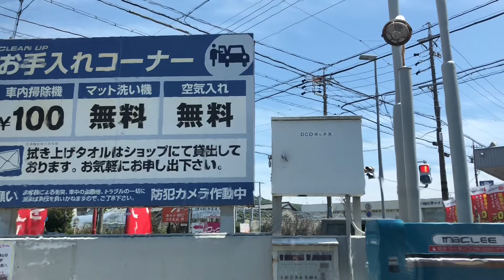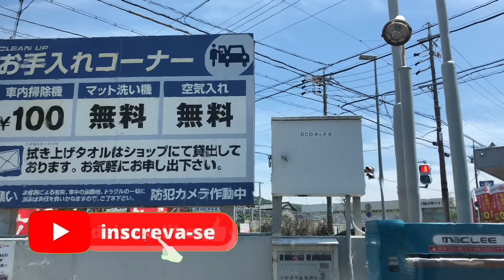Onde lavo o meu carro em Toyohashi Japão!@jimmyandaline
Neste vídeo mostro uma máquina de lavar carros onde lavo meu carro, mostro de dentro do carro!!!